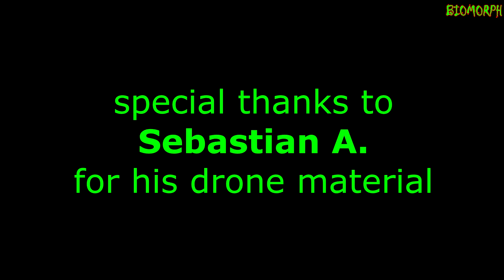Duschwanne! | DJI Mavic Pro | Renegade 800R XXC | Familienfest bei QCM Teil 3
Am 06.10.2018 hat „Quad Crew Münsterland“ ihr erstes Familienfest veranstaltet.
Viele befreundete Quad Clubs unter anderem „Q13 Quad+ATV“ und „Hexe&Spike's Boxengasse“ waren mit eingeladen.
Neben einigen Wettkämpen, Renne und einem Matschloch gab es auch lecker Grill und Umtrunk :P

Vehicles in the video:
-Can-Am Renegade 800R XXC